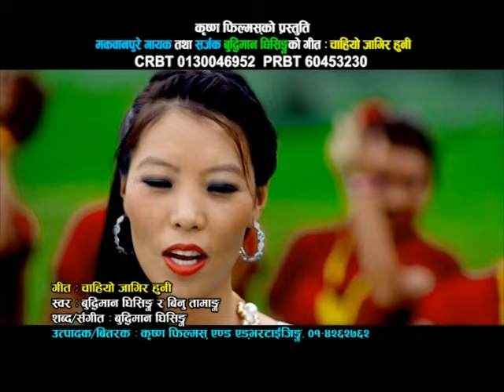Chahiyo Jaagir Huni by Buddhiman Ghising & Binu Tamang HD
Album- Chahiyo Jaagir Huni
singer-buddhiman ghising & binu tamang
Lyrics : Buddhiman Ghising
Artist : "Shankar BC/Parbati Rai/ Buddhiman Ghising"
 provided by Krishna Films and Advertising